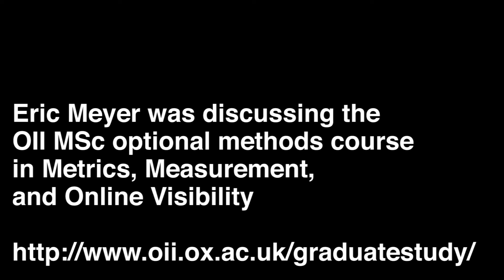Metrics, Measurement, and Online Visibility: OII MSc Methods Option Course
Methods for measuring the impact of authors and publications have been used in certain fields (such as library and information science) since at least the 1960s. In the last decade, however, metrics and measurements of impact have both become easier to do (with most data available online), and more widespread (with the rapid growth of the importance of measures such as the h-index across all disciplines). While these metrics have been applied to scientific and academic outputs, similar techniques can also be used to measure economic activity, advertising attention, political visibility of parties and movements, the online prevalence of languages and cultural materials, and many other phenomena of interest to social scientists. This methods option course for the OII MSc in "Social Science of the Internet" is designed to give students experience analysing data both from traditional sources (Web of Knowledge, Scopus, etc.) and from alternative sources (Google, social media, Wikipedia, etc.).